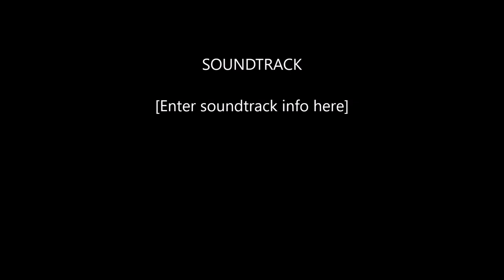Indiana Faith vs Arsenal